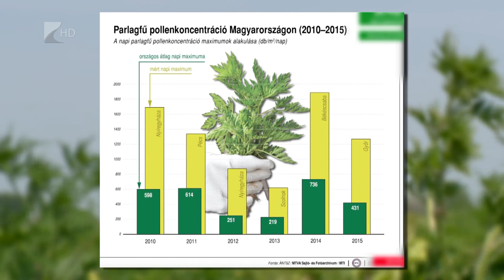Parlagfűért büntetés - Jó ára volt idén a meggynek - Kölcsey Tv